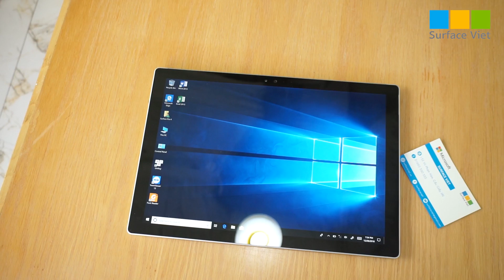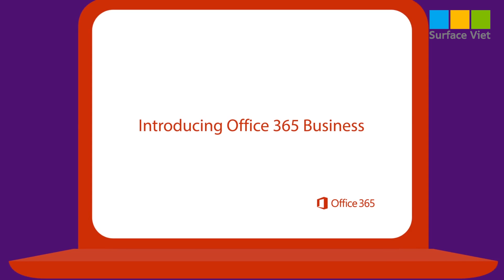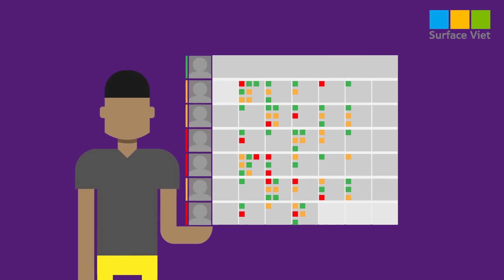Microsoft đạt doanh thu 37,5 tỷ USD và Surface tăng trưởng 39% trong quý 2 2019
Video: Microsoft đạt doanh thu 37,5 tỷ USD và Surface tăng trưởng 39% trong quý 2 2019

★ Mở cửa: Từ thứ 2 đến Chủ Nhật 8h30 – 21h30